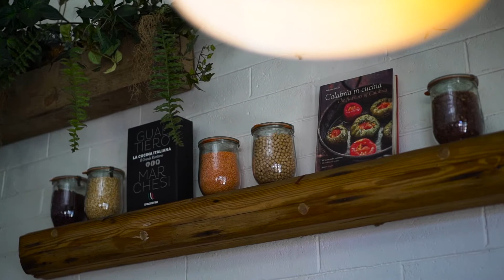Civico 1845 Interview